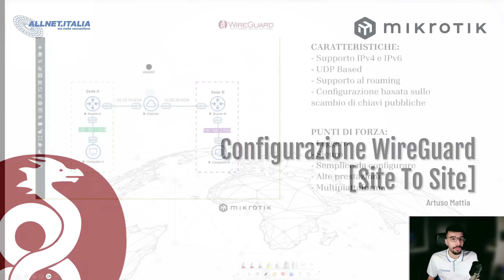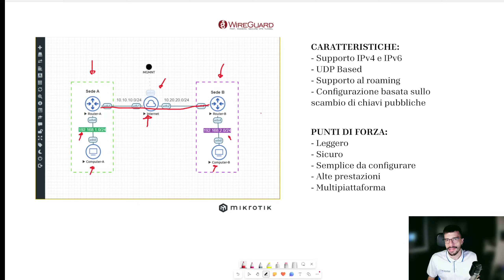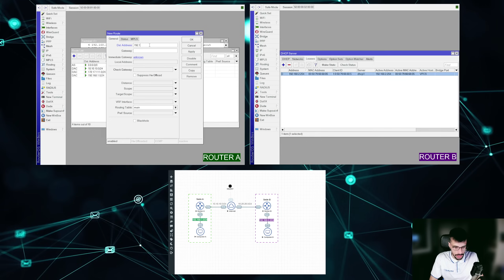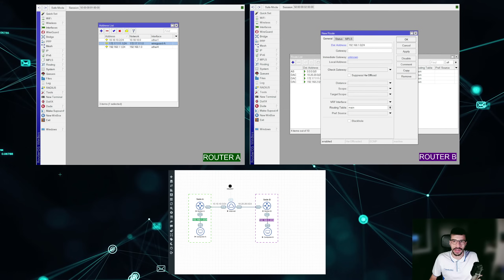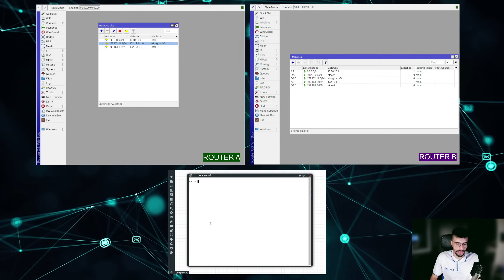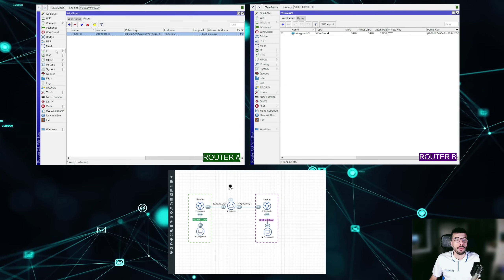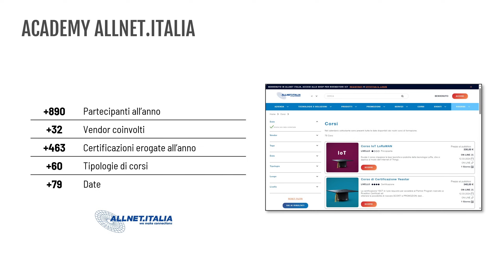Guida al protocollo VPN Wireguard su MikroTik RouterOS v7 (Site-To-Site) | Allnet.Italia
Una guida completa al protocollo VPN Wireguard su MikroTik RouterOS v7 (Site-To-Site) insieme al nostro Sales Engineer per la Business Unit Networking & Datacenter - Mattia Artuso.

00:00 - Il protocollo Wireguard

00:56 - La topologia

02:26 - Il menu Wireguard

03:24 - Creazione interfaccia wg

04:23 - Chiavi pubbliche e private

05:11 - IP interfaccia wg

06:20 - Creazione peer

13:41 - Test tunnel VPN

16:11 - Configurazione firewall

17:42 - Configurazione rotte

21:21 - Riassunto procedura

23:01 - Corsi Allnet Italia